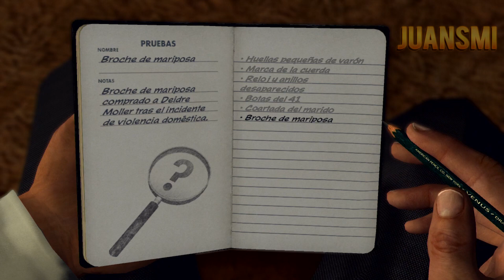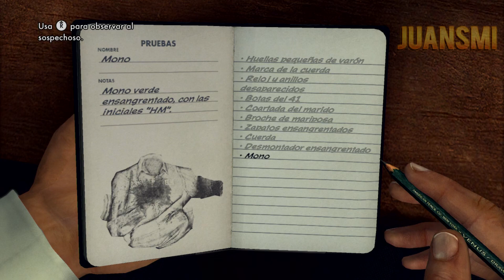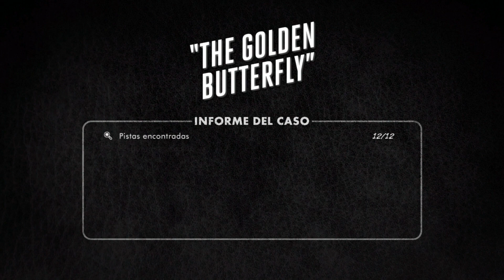L.A. Noire | La mariposa de oro / The Golden Butterfly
Si quieres contribuir al crecimiento del canal puedes hacer un pequeño donativo

CASO DE HOMICIDIOS " LA MARIPOSA DE ORO" (THE GOLDEN BUTTERFLY)

Guía completa de pistas y preguntas acertadas para conseguir la calificación VALEROSA y 5 estrellas.